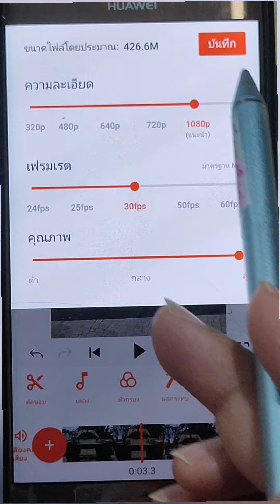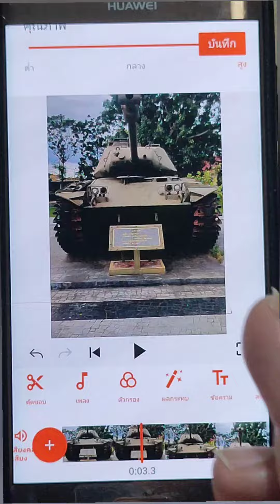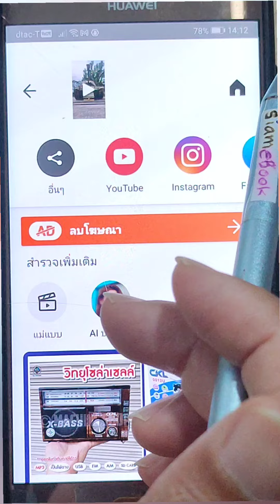ตัดต่อวิดีโอด้วย YouCut EP15 การบันทึกวิดีโอไปใช้งาน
คลิปสอนตัดต่อวิดีโอด้วยแอป YouCut EP15 นี้ จะมาแนะนำวิธีการบันทึกวิดีโอเพื่อนำไปใช้งาน ซึ่งจะต้องกำหนดค่าบางอย่างให้เหมาะสม ว่าจะนำไปใช้แบบใด ทำเล่นๆ ไว้ดูก็เลือกความละเอียดต่ำ ส่งเข้า Youtube ก็เลือกความละเอียดสูง